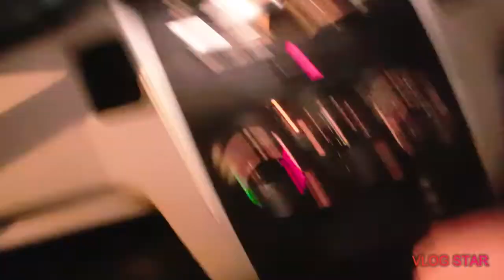Aik Dinner Deedar k sath🙃....Friendship Day Vlog😍....